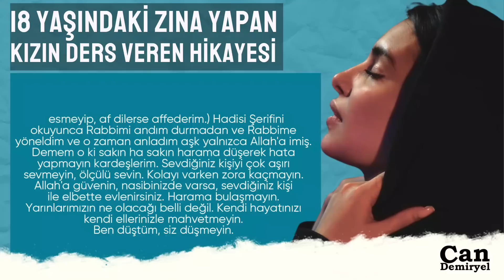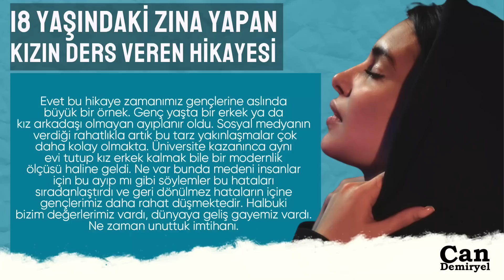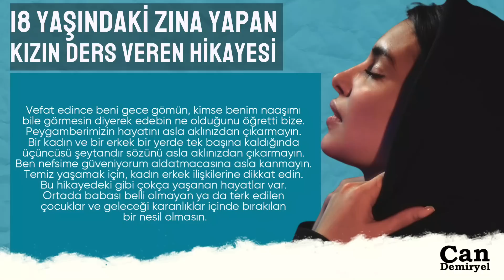18 Yaşında Zınaya Düşen Dindar Genç Kızın Hayat Hikayesi Sonu Ne mi Oldu GENÇLERE ÖRNEK OLSUN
Henüz genç yaşta  günah batağına düşen dindar kızın herkese ders veren örnek hikayesi